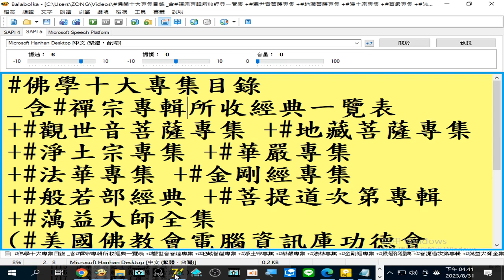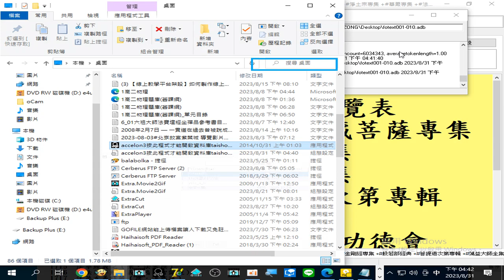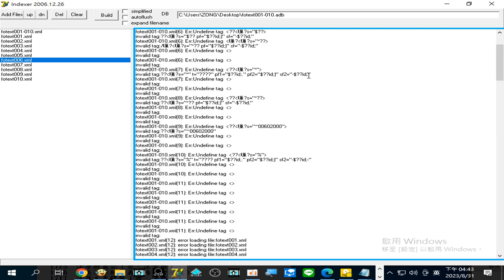錄製 2023 08 31製作adb型資料庫實況因為編碼缺乏unicode 選項可用 造成無法辨識而失敗但是在別台電腦已經製作成功很多次了 16 40 52 915